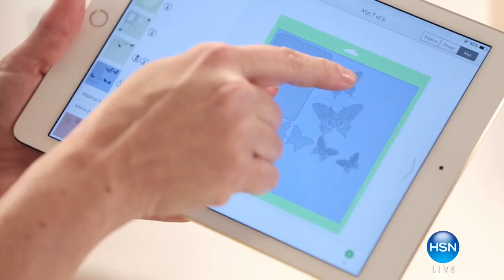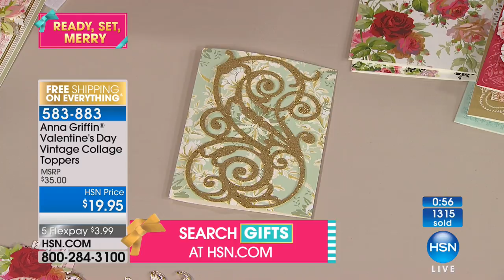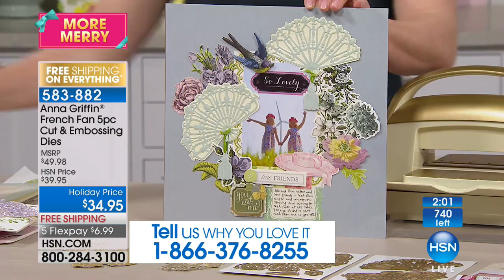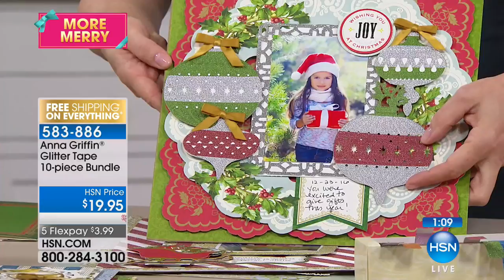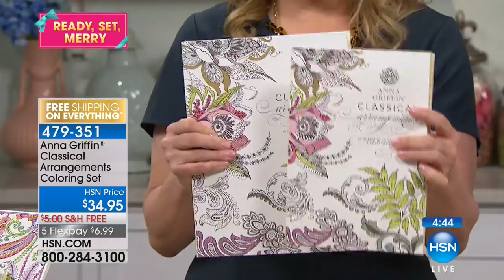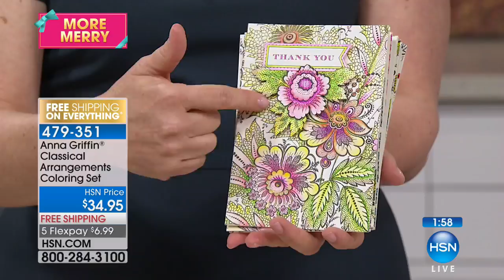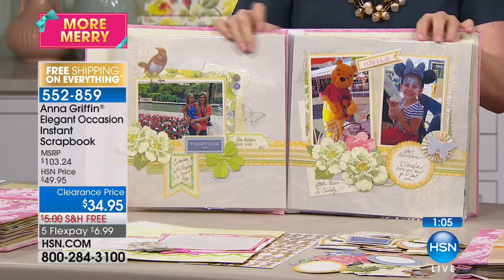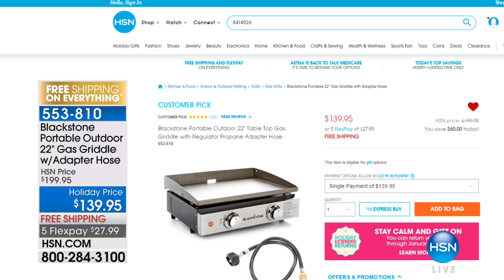HSN | Anna Griffin Elegant Paper Crafting 11.18.2017 - 09 AM